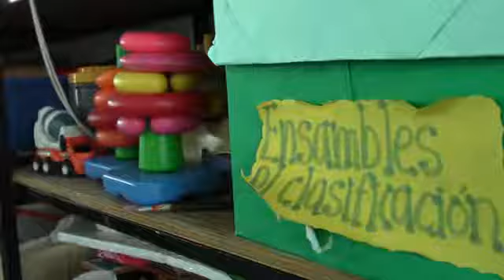CLAUSURA SU CICLO ESCOLAR 2014 - 2015 EL CENTRO DE ATENCIÓN MÚLTIPLE